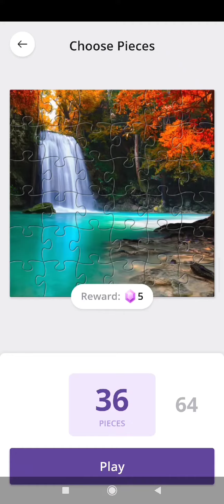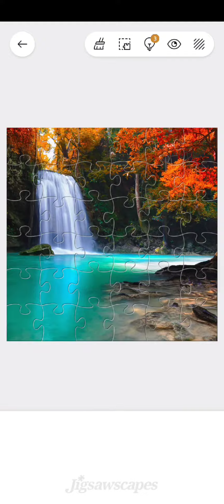jigsawscapes beautiful waterfall puzzle